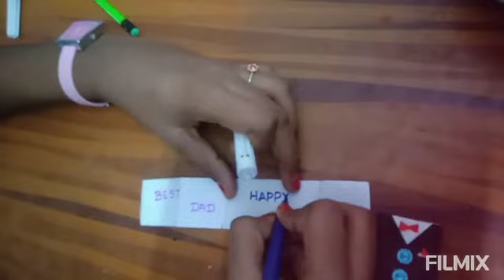Father 's day craft from match box ! Easy and simple craft !